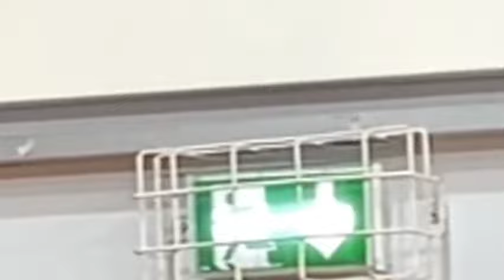Victor Wembanyama is the next NBA Star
French basketball prodigy victorwembanyama is officially joining the sanantoniospurs after being drafted no.1 overall on thursday.

wembanyama height combined with his well-rounded skillsets make him one of the highest-ceiling prospects most scouts have ever seen.